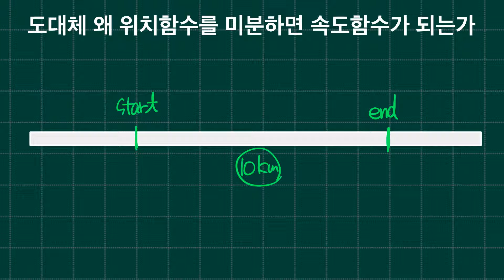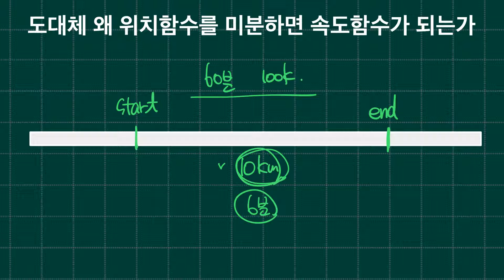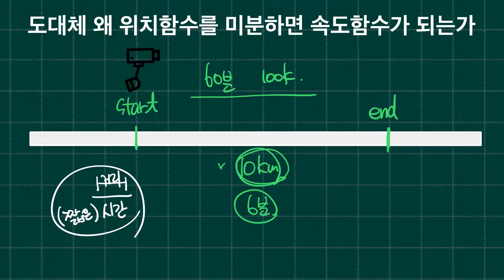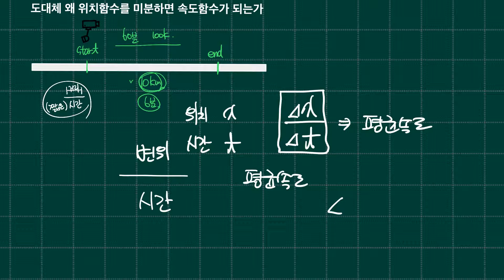위치함수를 미분하면 속도함수가되는 이유